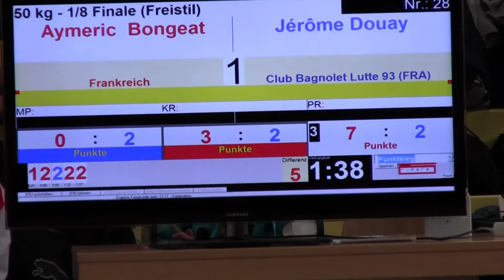aymeric vs douay 3